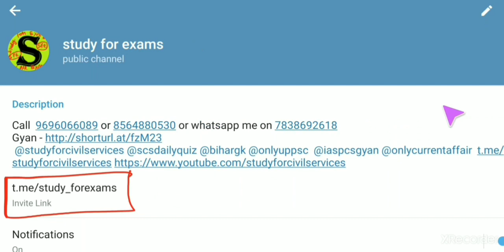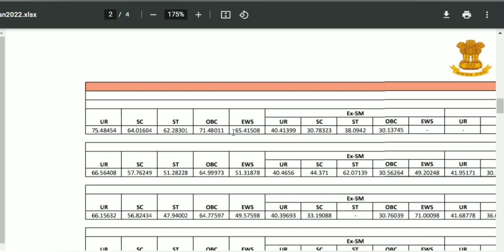railway ntpc result जारी। rrb ntpc 2021 result latest news Today। railway ntpc result declared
is video me railway ntpc ke related information di gayi hai.